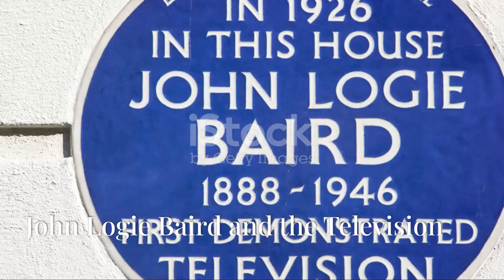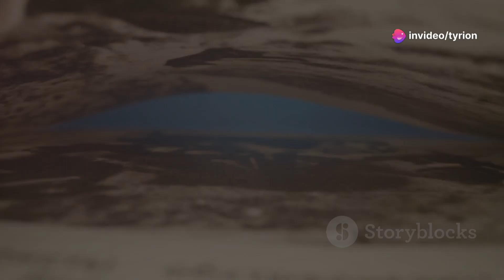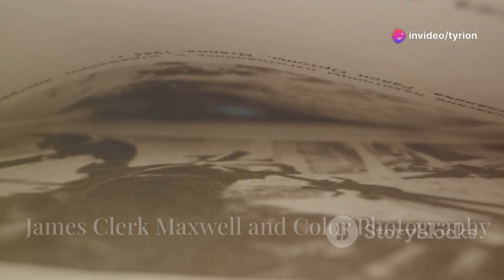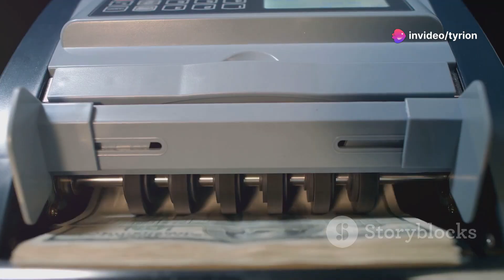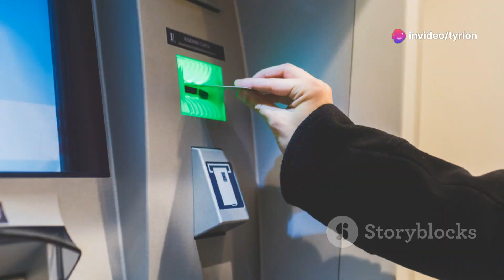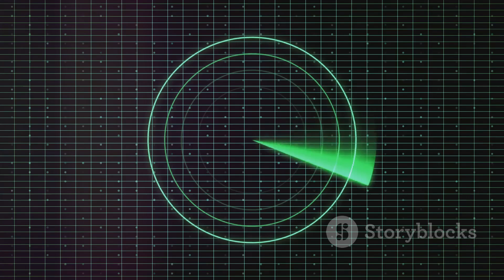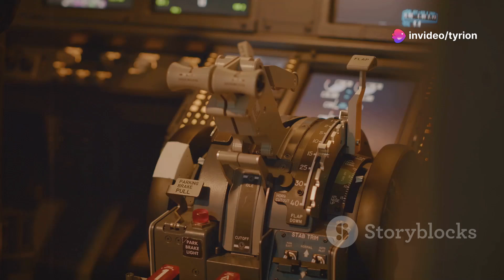Top 10 Scottish Inventions That Changed the World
Top 10 Scottish Inventions That Changed the World by Tyrion's Workspace

OUTLINE:

00:00:00 A Legacy of Ingenuity
00:00:15 James Watt and the Steam Engine
00:02:19 Alexander Fleming and Penicillin
00:02:58 John Logie Baird and the Television
00:03:37 Alexander Graham Bell and the Telephone
00:04:17 Robert Thomson and Tire Treads
00:04:56 James Clerk Maxwell and Color Photography
00:05:33 John Shepherd-Barron and the ATM
00:07:20 William Cullen and Refrigeration
00:08:03 Robert Watson-Watt and Radar
00:09:54 Scotland, the Birthplace of Golf
00:10:31 The Enduring Impact of Scottish Ingenuity